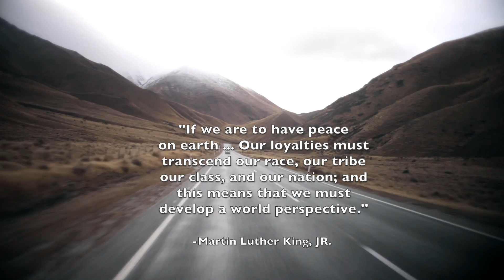The Resolute - Running From Truth (Official Video) - New Rock Music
The official music video for Running From Truth by The Resolute. This is our third single in New Rock Music.